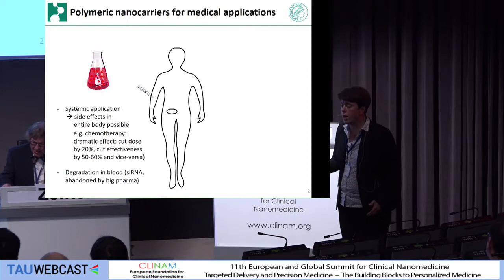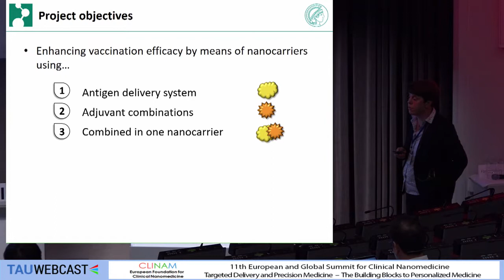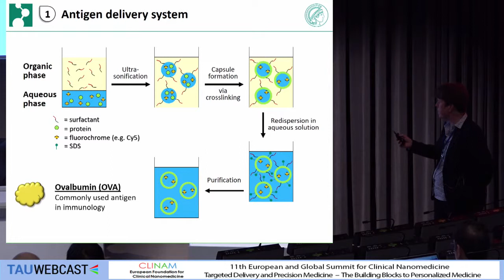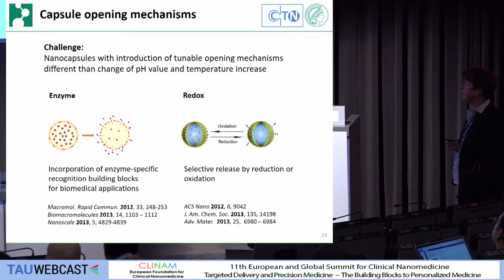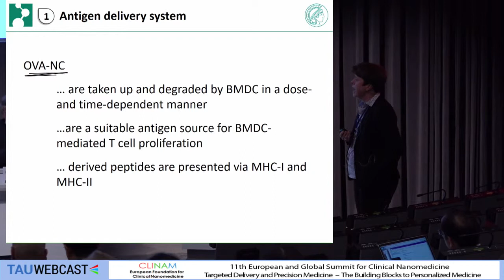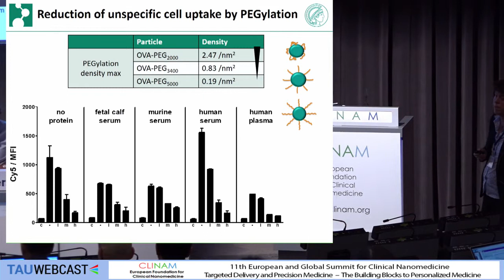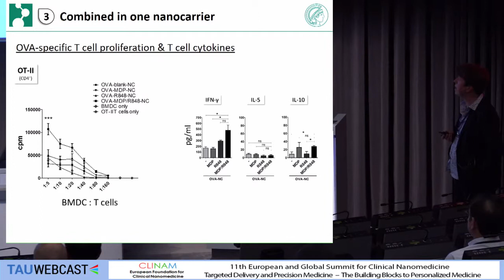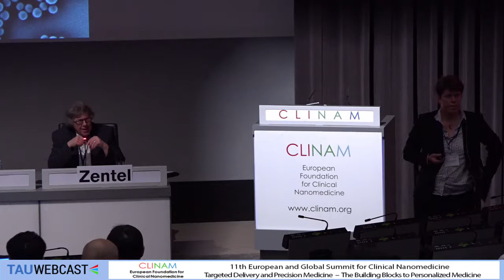Protein Nanocapsules for Targeting and Controlled Release of Drugs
Prof Dr. Katharina Landfester, Director and Scientific Member, Max Planck Institute for Polymer Research, Mainz (D)

6. Polymeric Materials for Cancer Therapy
CLINAM 2018
11th European and Global Summit for Clinical
Nanomedicine, Targeted Delivery and Precision Medicine
Hall Montreal
3.9.18